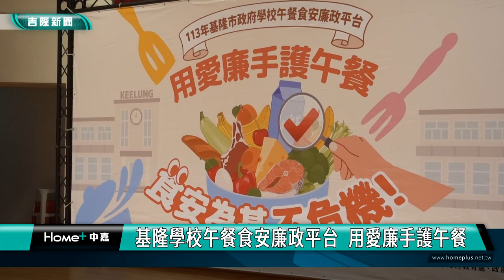基隆學校午餐食安廉政平台 用愛廉手護午餐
基隆市政府由政風處與教育處攜手，特別開辦了學校午餐食安廉政平台的教育訓練希望用愛心廉政來守護午餐，保護學童的食品安全。

基隆市政風處攜手教育處邀請到法務部廉政署，基隆地察署主任檢察官 黃冠傑 等貴賓，一起來針對食品安全法令跟職安等項目，進行「案件實例分享」與「職業安全監督管理」分享進修。

基隆市政府政風處長 李國正
基隆市政府教育處代理處長  楊桂杰

學童的午餐食品安全是社會各界討論的焦點，基隆市政府期許各單位共同齊心努力來打造最堅實的食安環境，讓學生午餐吃得開心、家長安心。這次召集各校負責午餐管理、監督及危機處理同仁110人，期盼能精進及透明午餐食安管理。
基隆市長謝國樑非常重視學校午餐食品安全衛生與品質，從去年至今，市府訂定學校午餐自治條例及午餐管理相關規定，研擬午餐採購招標文件範本，編撰學校午餐工作手冊，更推出「學校午餐食安三箭」，從法制面、管理面、補助面等面向，完整建構制度，

政風處長李國正表示，本次教育訓練以學校午餐風險管理及危機處理為主軸，，透過課程講解與實務案例分享，以利同仁執行職務時有所遵循，並建構學校午餐從業人員安全環境。會中另邀請中嘉吉隆新聞黃日昇副理講授「食安危機處理之溝通技巧分享交流」，精進學校食安危機處理及溝通應對技巧。

教育處代理處長楊桂杰補充，市府團隊會跨局處持續合作，不定期辦理學校午餐聯合稽查工作，也委請中華食品安全管制系統發展協會等食安專家，輔導訪視學校午餐，提高食品安全之品質。